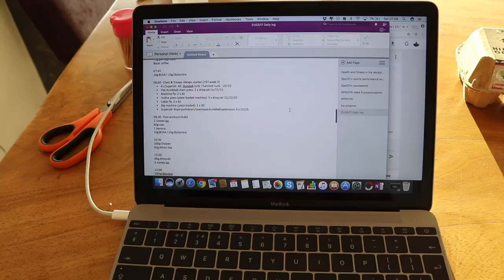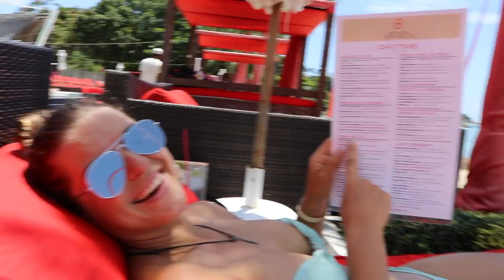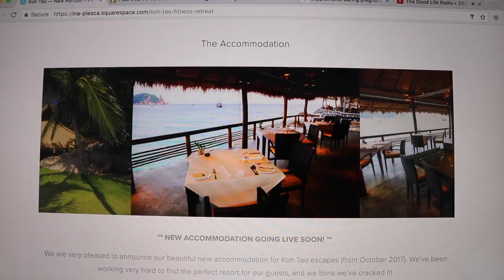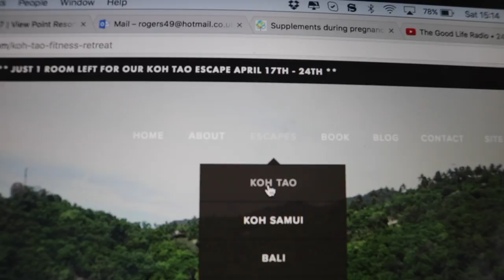My Diet, my Supplements, my Retreats and my day at Beach Republic Koh Samui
VLOG #34
It's 7 weeks out from my mens physique competition and I give you a more detailed look at what I eat, and when I eat it, as well as my current supplement stack and a peek inside my special cupboard!
I give a first glimpse at our new retreat accommodation in Koh Tao Thailand, and we take the morning off to go and sunbathe at Beach Republic.